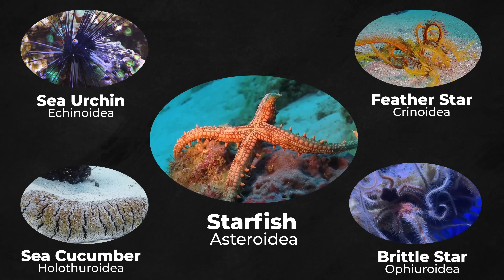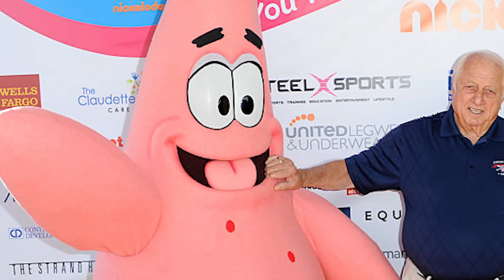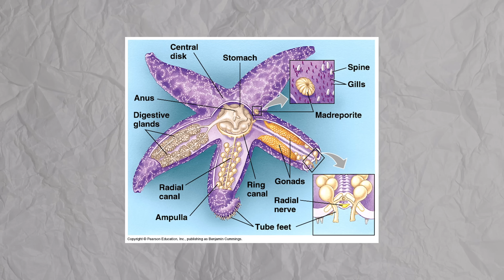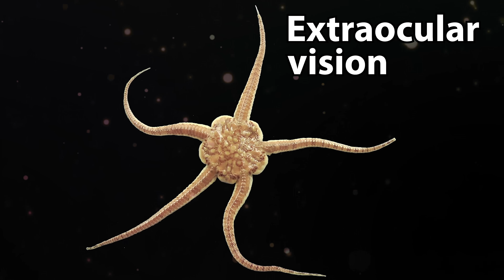The Terrifying Truth Behind the Aliens in the Ocean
Gloria Swims- Madagascar: Escape 2 Africa game OST

Stock Footage from:
Gettys
Pond5
Shutterstock
iStock
Newsflare